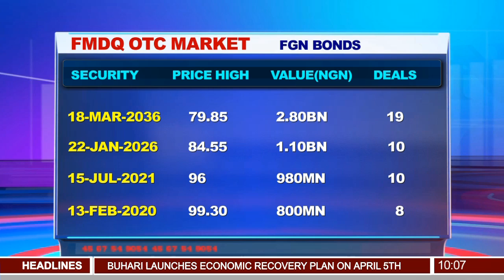Business Morning: How N90bn NIPCO-ExxonMobil Transaction Was Secured